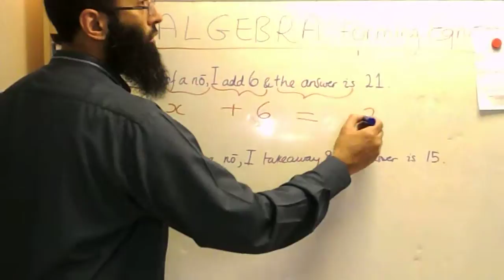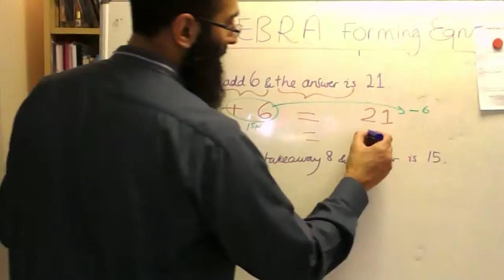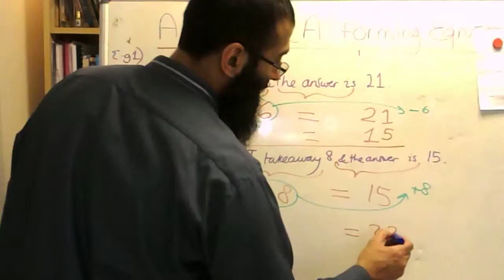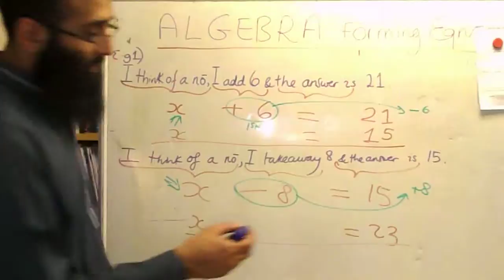Forming 1 step eqns involv Add and Subtr